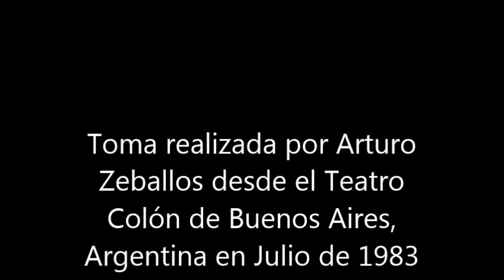Narciso Yepes plays Aria & Fantasia by David Kellner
Toma realizada por Arturo Zeballos en el Teatro Colón de Buenos Aires, Argentina en julio de 1983